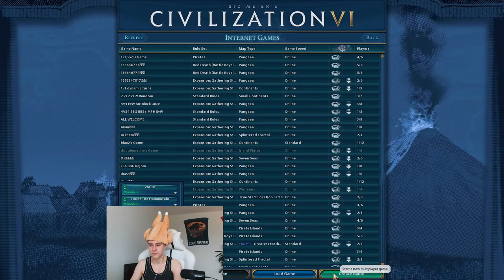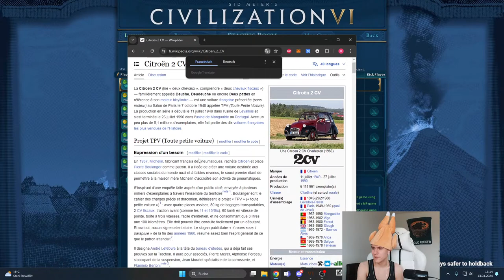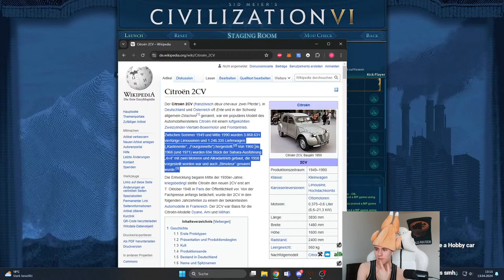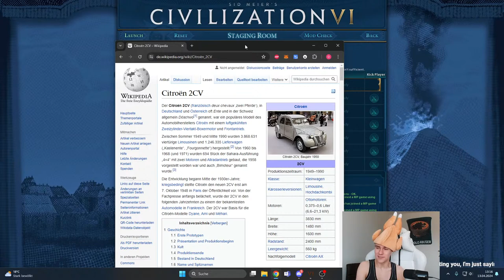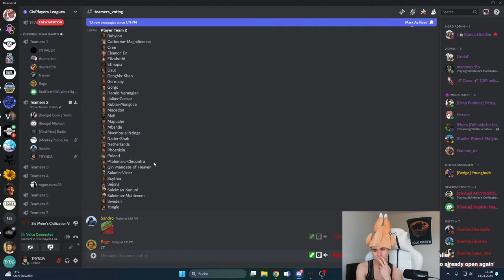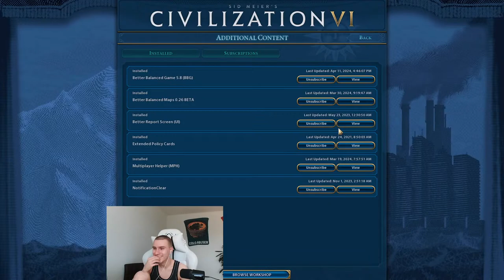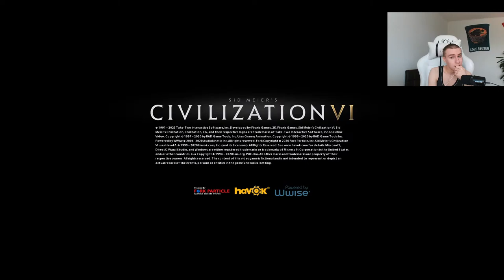Civ 6 Competitive Multiplayer / 6vs6 Teamers / Colombia & Dido